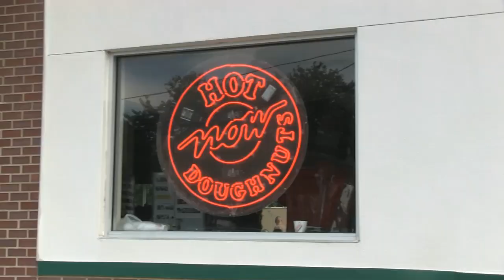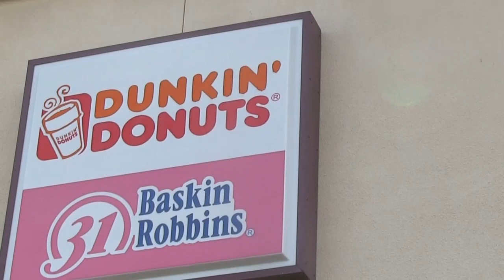Free Doughnuts on National Doughnut Day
Krispy Kreme, Dunkin' Donuts and several other doughnut outlets are giving away free doughnuts on National Doughnut Day. Also, Dunkin' Donut released its Glazed Doniut sandwich with egg and bacon.